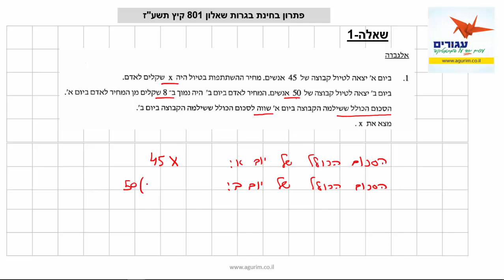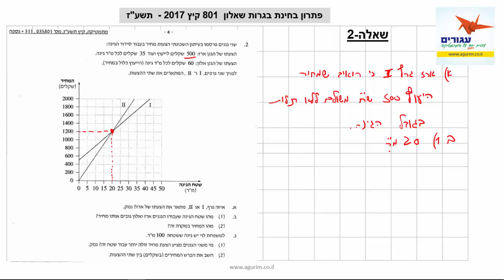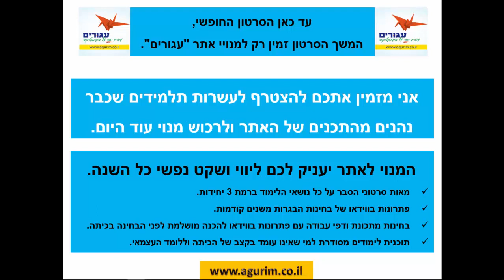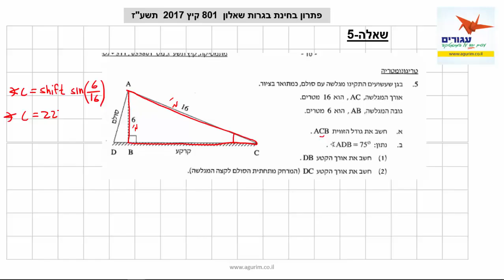פתרון בחינת בגרות במתמטיקה שאלון 801 - קיץ 2017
לצפייה בסרטון המלא של פתרון בחינת הבגרות שאלון 801 קיץ 2017 כנסו ל "פתרון בחינות" באתר עגורים
נתקעתם בתרגיל לא ברור? שלחו לנו צילום של התרגיל ואנחנו נעלה סרטון עם הסבר ופתרון. לפרטים, כנסו באתר עגורים לשרות ה VOD:
באתר עגורים תמצאו טכניקות ושיטות מתקדמות ללימוד לבחינת הבגרות במתמטיקה באינטרנט.
בואו ולימדו בכל מקום ובכל שעה ובמקום שאתם תבחרו עם מורה בווידאו וצפו בסרטונים המציגים פתרונות בחינות בגרות במתמטיקה עם פתרונות מלאים. באתר עגורים תמצאו טכניקות ושיטות מתקדמות ללימוד לבחינת הבגרות במתמטיקה באינטרנט.